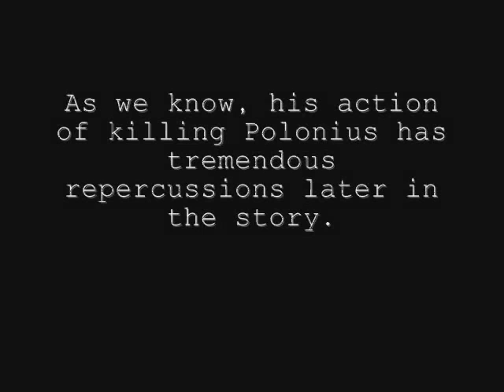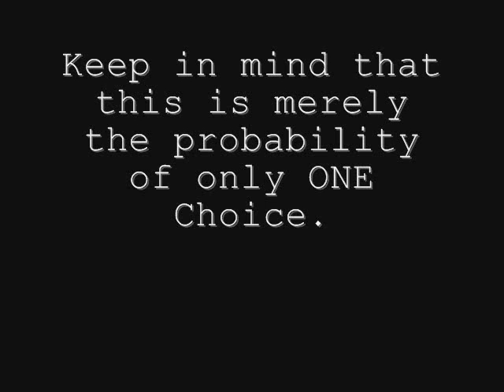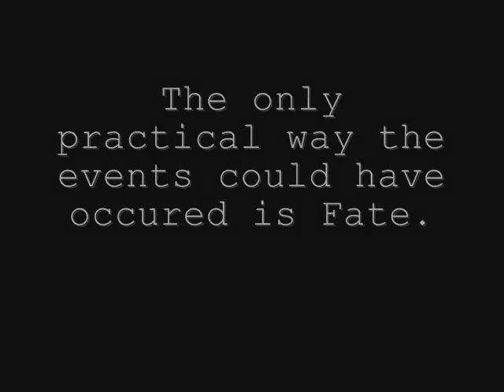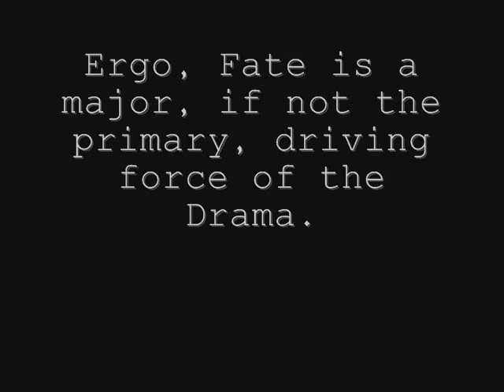Hamlet-A Statistical Analysis